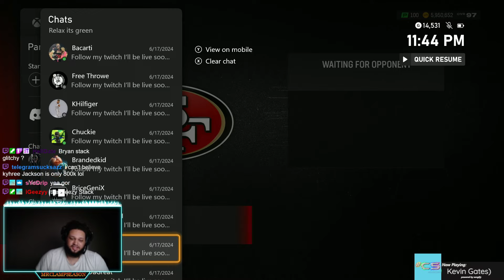CAN WE WIN AGAINST TOP 30 MCS RANKING MADDEN PRO!!?? $400 FINALS